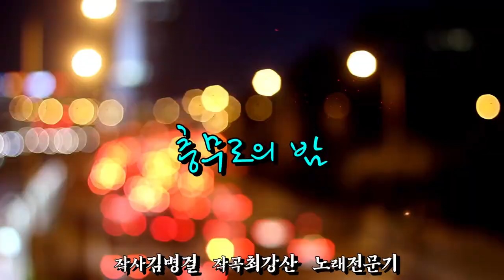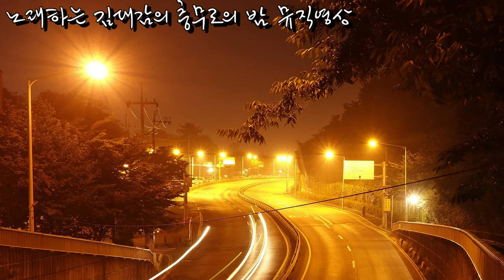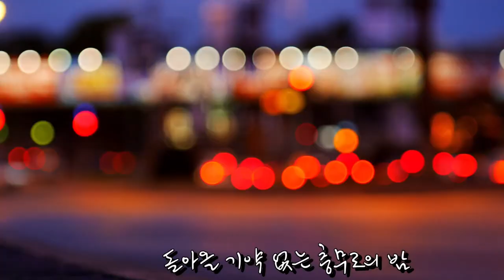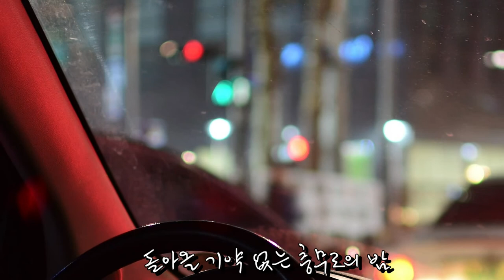충무로의 밤/김대감(원곡 전문기) 모델 초아강 Music영상